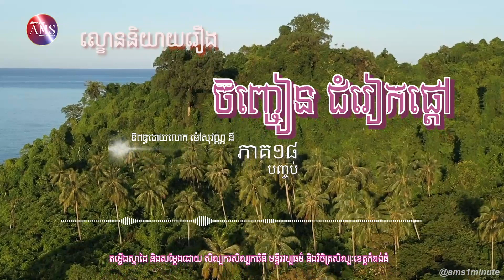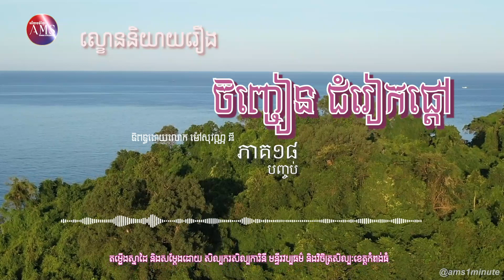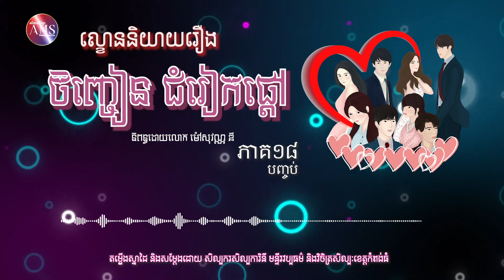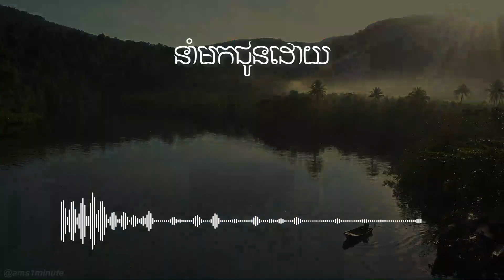ល្ខោននិយាយ៖ ចិញ្ចៀនជំរៀកផ្តៅ (ភាគ១៨ ភាគបញ្ចប់) | Spoken Theater